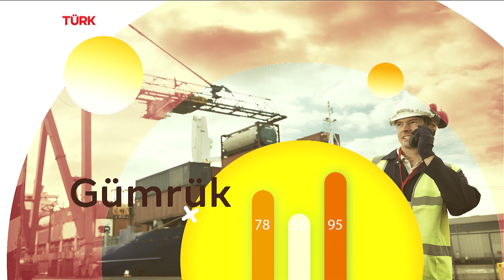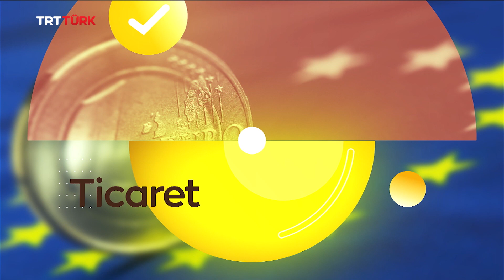Sağlık Hukuku | Rehber - 96. Bölüm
Rehber'de bugün sağlık hukukunun kapsadığı alanlar, hasta hakları Avukat ve Doktor E. Neval Yılmaz ile TRT Türk izleyicileri için ele alınıyor!

Kübra Türkyılmaz ile Rehber hafta içi her gün TSİ 16.00'da TRTTÜRK ekranlarında! 📺